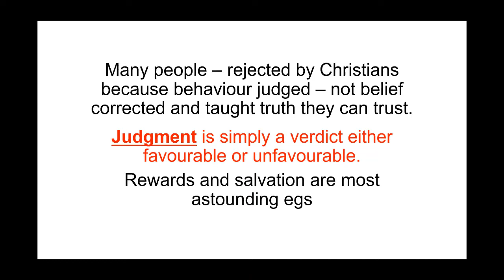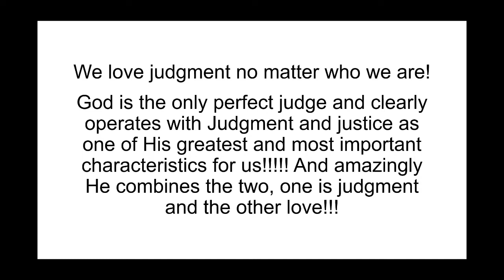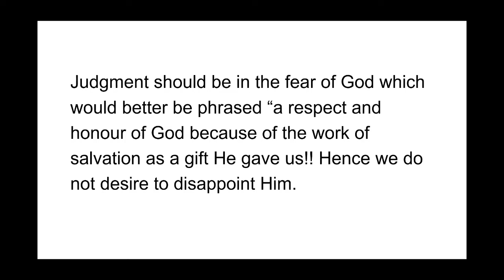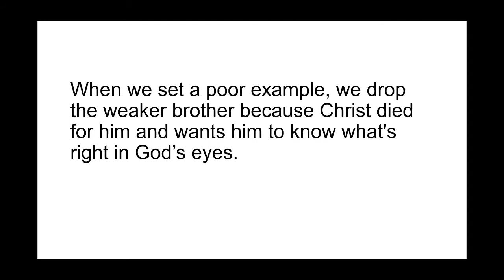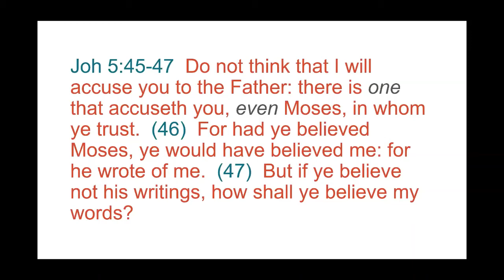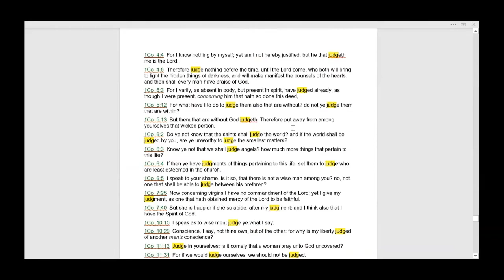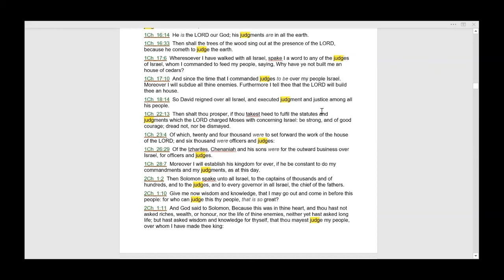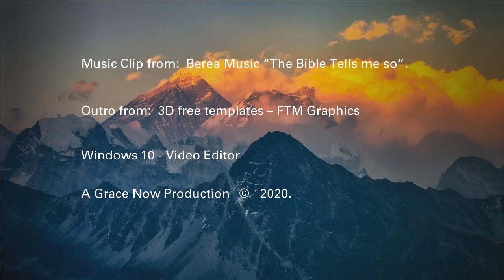11. IS IT RIGHT TO JUDGE/JUDGEMENT PART 2. Rev Paul Vice. 26/8/2020.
11. Judgement Pt 2.
We all love and long for JUSTICE in our lives. But that only comes with Judgement. God combines His Justice with His Love to make a way to deal with our failures and imperfections (called sin).